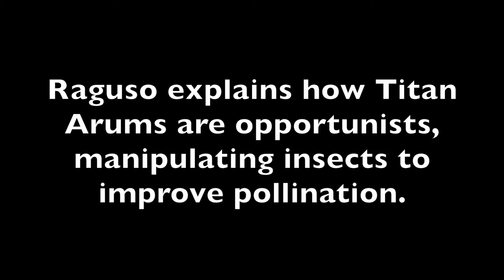Stinky Science Part 3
Robert Raguso, professor and chair
Department of Neurobiology and Behavior
Cornell University
Kenneth Post Laboratory Greenhouse, Ithaca, N.Y.

titanarum.cals.cornell.edu

Raguso explains how Titan Arums are opportunists, trapping insects to improve pollination.

Cornell’s Titan Arum is part of the Liberty Hyde Bailey Hortorium collection in the Plant Biology Section School of Integrative Plant Science College of Agriculture and Life Sciences